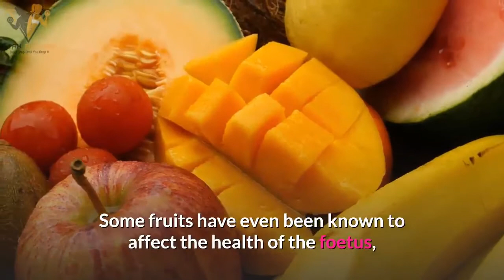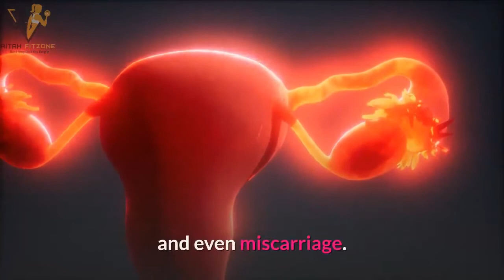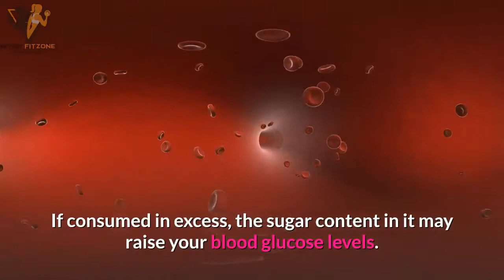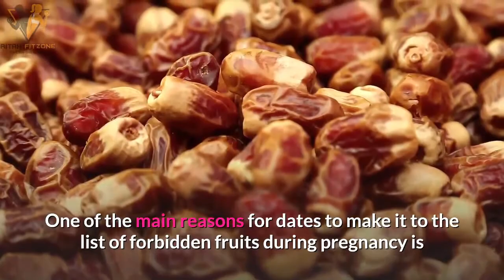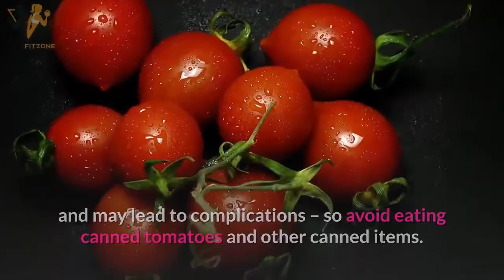Top 18 Foods To Avoid During Pregnancy | Foods To Avoid While Pregnant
This video about Top 18 Foods To Avoid During Pregnancy | Foods To Avoid While Pregnant. In this video, our expert collects top foods list to avoid during pregnancy